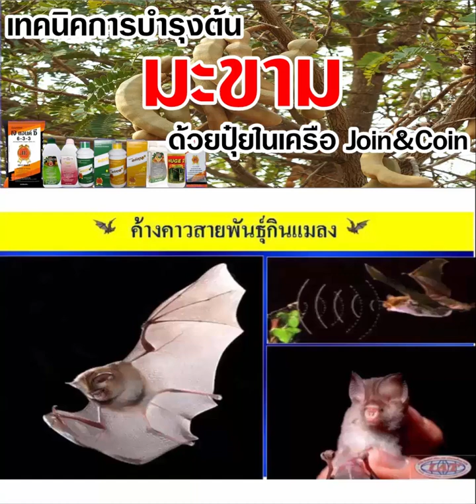แนวทางใช้ปุ๋ย Join&Coin เพื่อบำรุงต้น มะขาม // สนใจคลิก: BurinOnline.org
แนวทางใช้ปุ๋ย Join&Coin เพื่อบำรุงต้น มะขาม